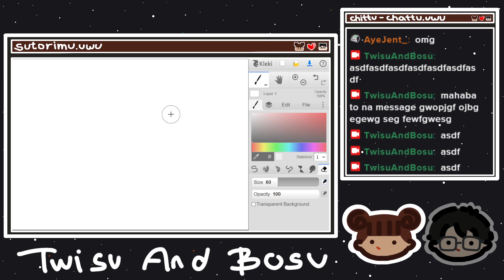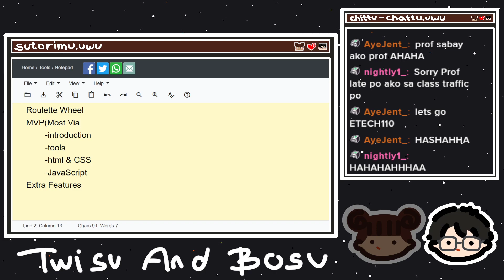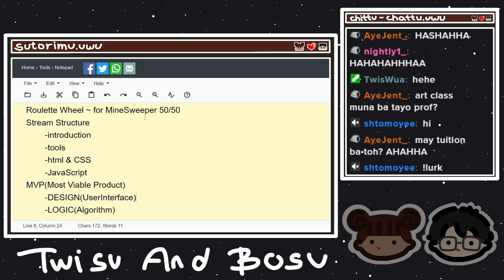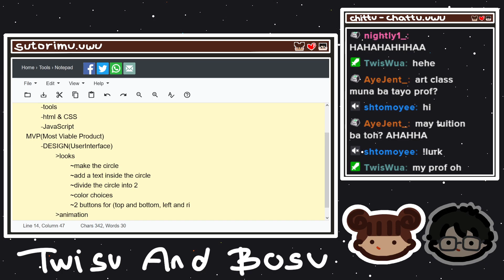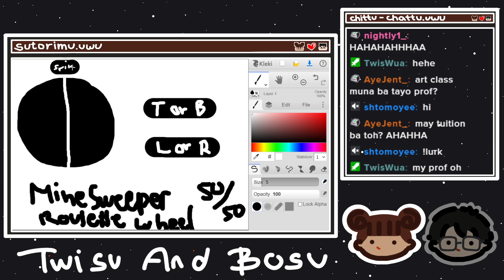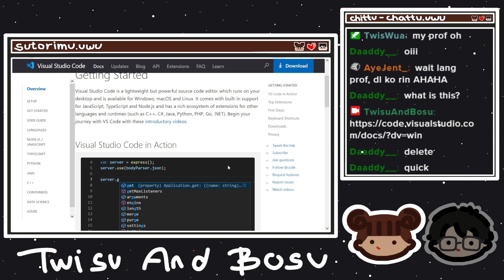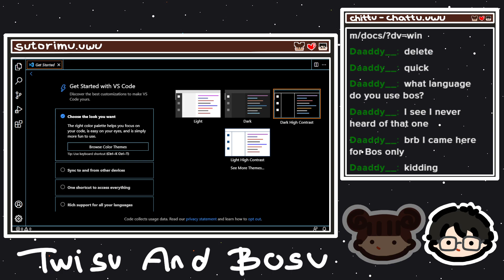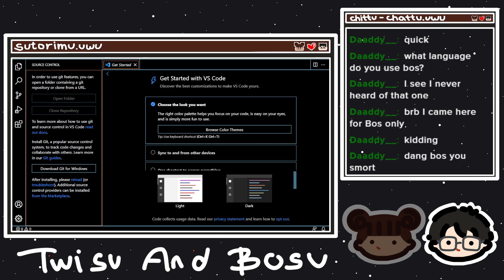[PH/ENG] Coding | Let's make Roulette Wheel ~